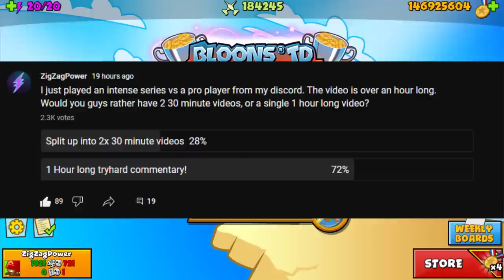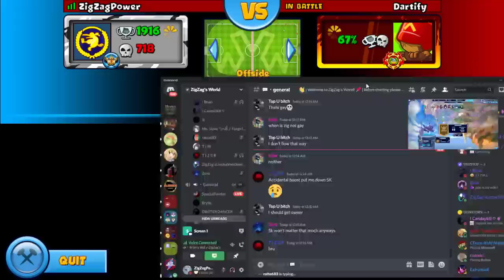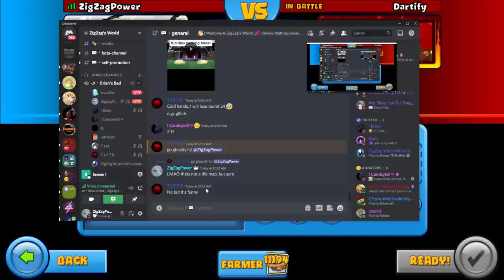So This *PRO* Player From My Discord Challenged Me To A Tryhard Series... (Bloons TD Battles)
➤ Myspace: Lol, it's dead.. Move on.